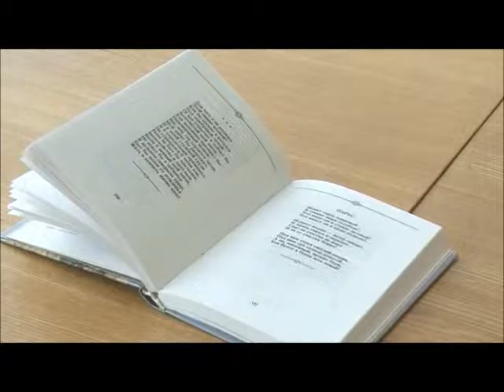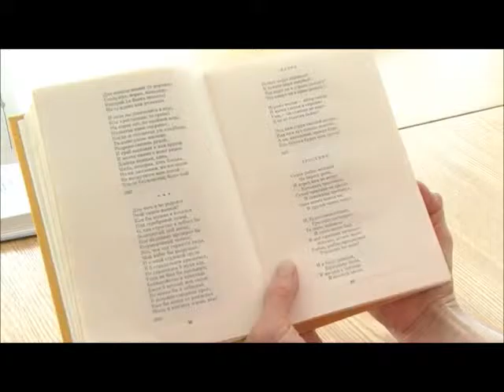М. Ю. Лермонтов. "Парус". Мятеж и безмятежность в XXI веке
Передача "Глаголь добро" Канала-16 (г. Саров): разговор в библиотеке с молодыми людьми, вступающими во взрослую жизнь, о мятущейся душе в XXI в. на примере стихотворения Лермонтова. Смотреть полностью или